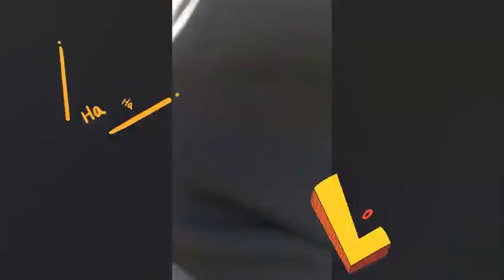The Dream Trip After Move Out Now